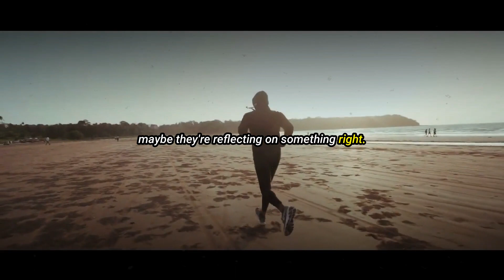YOU MUST TAKE CONTROL | Dr John Demartini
After years of research, Dr. Demartini shares the principles of self-mastery in this riveting speech. He will take you on a journey into the "7 Principles of Self-Mastery" that will change your life. Dr. Demartini will share with you how to become a master in any field, business and relationships.

This video is about how to stay motivated when you feel like giving up. When you feel like quitting, try to think about all the hard work you put in and how much of an achiever you are. Think about your goals and dreams you want to fulfil. Think about the people who believe in you and what they would do if they were in your shoes. Keep going!

Speakers:
Dr John Demartini

Pexels, Unspash and Pixabay

1-This Video Will Not Have A Bad Impact On The Original Video Whatsoever.
3-It Is Transformative In Nature.
4-I Only Use Pieces Of Copyrighted Free Audio And Put A lot Of Work On Editing To Get This Video Out.